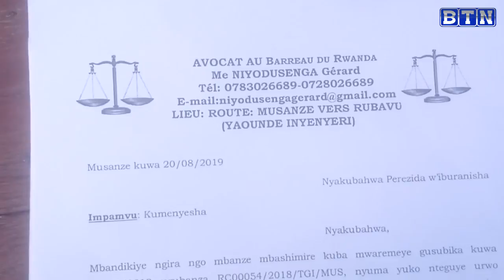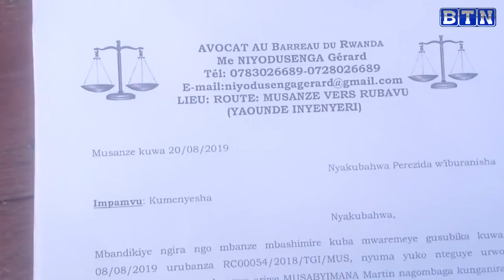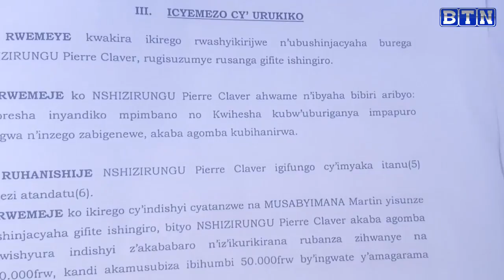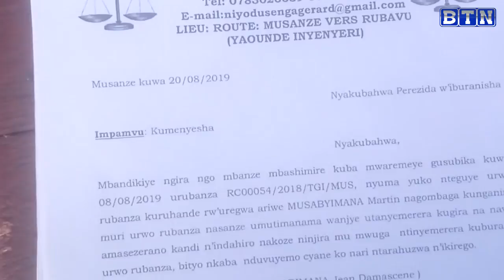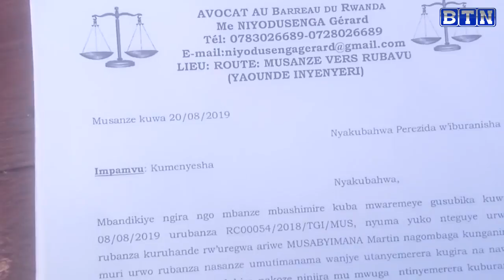Baratabariza umwana w'imyaka 15 watewe inda none ariguhatirwa kuyikuramo bakamuha ibihumbi 50 Frw